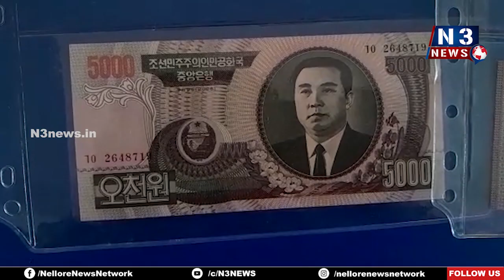ఆక‌ట్టుకున్న పురాత‌న నాణ్యాలు, క‌రెన్సీ నోట్ల ఎగ్జిబిష‌న్‌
మ‌ర్రిపాడు క‌స్తూరిభా బాలిక‌ల విద్యాల‌యంలో ప్ర‌ద‌ర్శ‌న‌
170 దేశాల నాణ్యాలు, క‌రెన్సీ నోట్లు సేక‌రణ‌
ఎల‌క్ట్రీషియ‌న్ వ‌ర్క్ చేసుకుంటూ నాణ్యాల‌ను సేక‌రిస్తున్న వాయిజ్ అహ్మ‌ద్‌